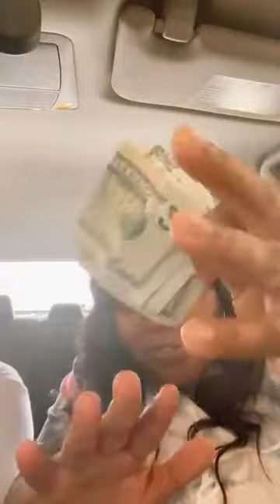My students dropshipping and reselling students are having $1000 weeks and $13,000 months!!!🤑🙌🏾💰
It's time to make 2021 your year, especially if you want to fire your boss!!

So many of my students are winning and making money online! It's your time.

Multiple Courses to help you make money online

Amazon FBM and FBA Training